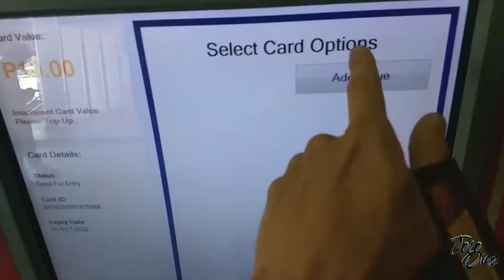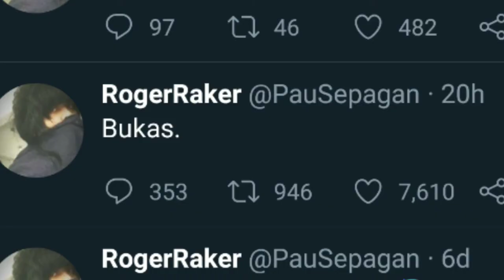OPM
Shoutouts to FEU SHS Student Government, and sa mga ka-OPM ko!

Follow nyo rin ako sa social media!